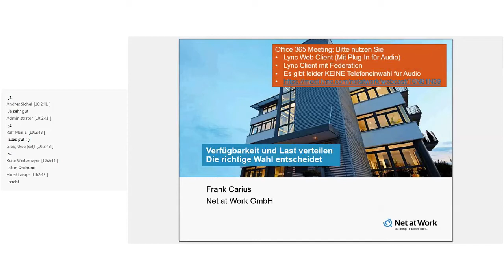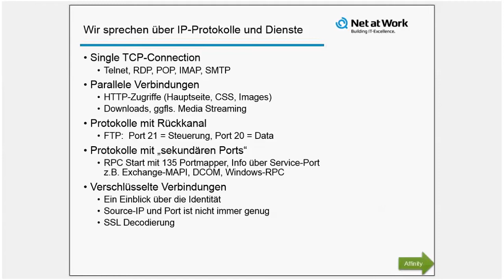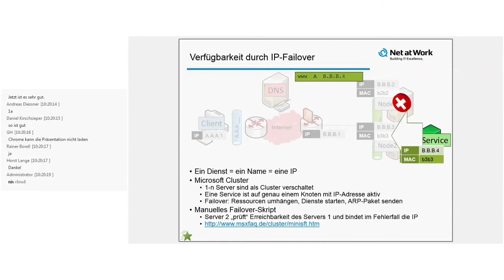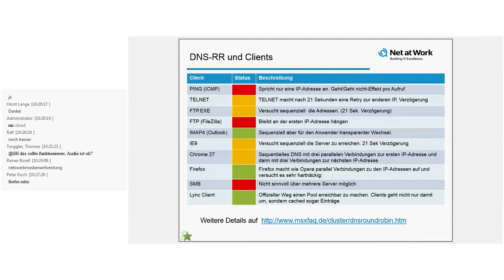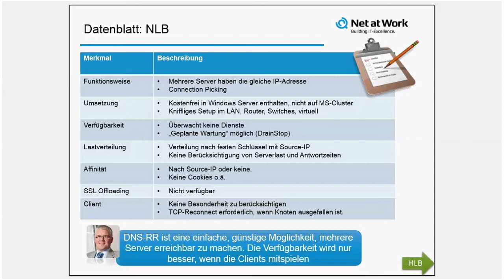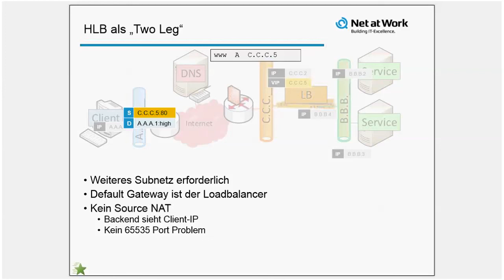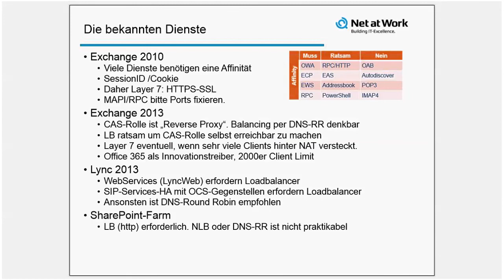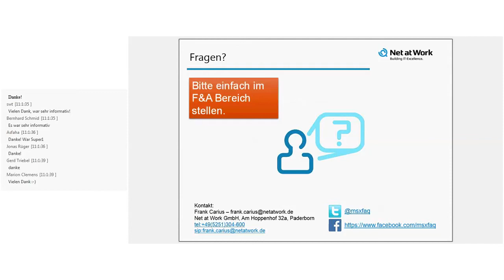WebCast Lastverteilung und Verfügbarkeit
Vortrag über die verschiedenen Möglichkeiten Zugriffe auf Server und Dienste zu verteilen und hochverfügbar zu gestalten